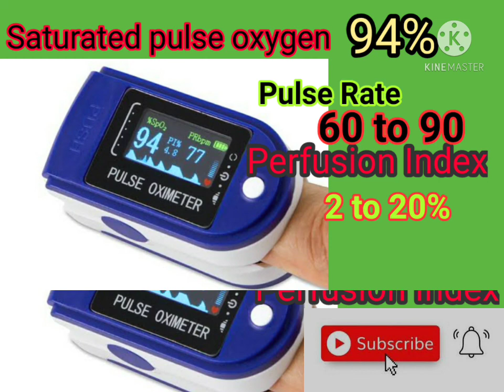Oximeter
What is oximeter Saturated pulse oxygen snd pulse rate perfusion index normal value kitna hota h ghar par hi corona ka test karen